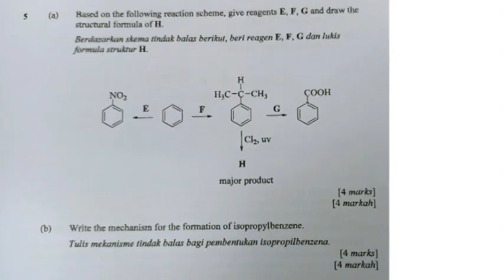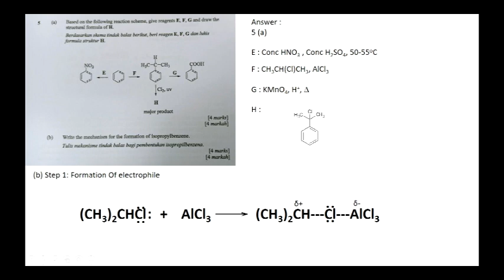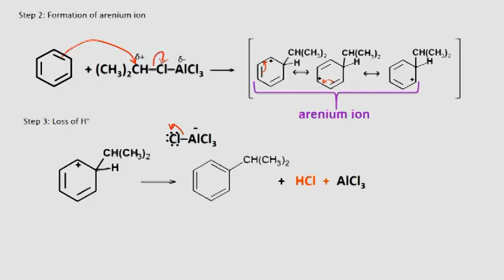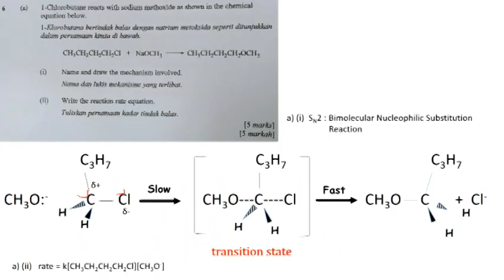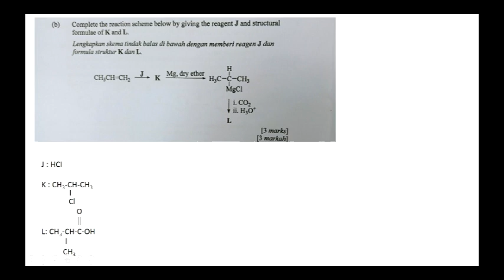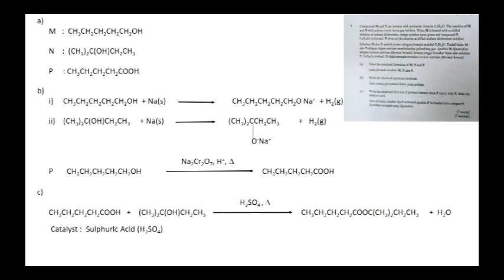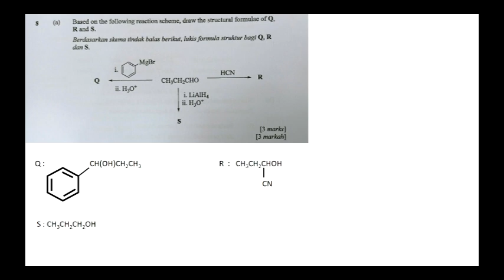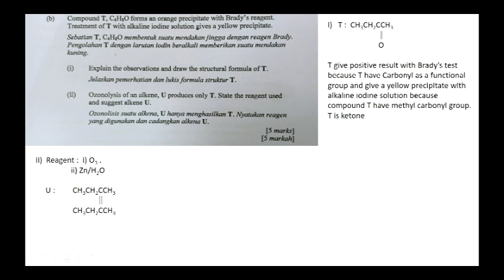CHEM FULLMARK A: 2019/2020 (Q5 - Q8)